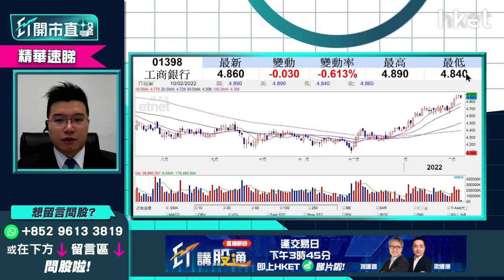【ET開市直擊】（精華）工商銀行1398強勢畢現 PE低息率吸引可高追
工商銀行（01398）今天收市價無起跌。此內銀股自去年11月底成功築底後，連升兩個多月強勢畢現，企穩多條移動平均綫之上仍可高追？利達LW基金經理及合伙人黃耀宗（Andy）謂此股息率逾7厘夠吸引，預測市盈率亦低，向上走機會仍高，甚麼位可買入？立即點擊收看／收聽

Time code

00：25 - 港股今日焦點速覽
01：49 - 美股外圍市況速覽+港股ADR表現
02：56 - 亞太股市早段市況速報
03：21 - 美國聯儲局似放鴿   美股有中長綫買入機會？
05：12 - 市場已消化加息0.5厘   預計聯儲局只會上半年大幅加息
06：40 - 如今晚CPI不遠高於預期8%   預計市場會炒第一季通脹見頂
08：06 - 美股業績期過後資金流入增長股   VISA（V.US）短期睇好可考慮
12：34 - Enphase Energy（ENPH.US）業務前景亮麗可考慮   炒新能源升級概念
17：40 - Enphase Energy（ENPH.US）估值吸引料受市場追捧   甚麼價位可追入？
19：52 - 港股上日市況速覽+北水盤路
21：04 - A股有資金流入   市場憧憬內地債市無負面消息
22：44 - 市場睇息率高、估值低股份   港股上半年睇25500點
23：20 - 鋁價大升已處高位    追其他商品股更勝鋁股
25：23 - 紫金礦業（02899）可考慮買入追落後
27：02 - ET個股推介：中興通訊（00763）
29：47 - 港股開市初段市況速報
30：23 - 觀眾問股：微軟（MSFT.US）點睇？想買入睇咩價位？
32：31 - 觀眾問股：Disney（DIS.US）167美元可持有？有旅遊復甦概念可炒？
35：21 - 觀眾問股：網絡安全股CrowdStrike（CRWD.US）、CloudFlare（NET.US）可炒底？Fortinet（FTNT.US）更睇好？
37：32 - 觀眾問股：Google（GOOG.US）未有貨可買入？短期破頂指日可待？
42：11 - 港股開市初段市況速報
42：41 - 觀眾問股：中移動（00941）有冇機會試60元？
44：55 - 觀眾問股：信義系怎比較？信義光能（00968）vs 信義玻璃（00868）
46：48 - 觀眾問股：中國鋁業（02600）可否追入？上望多少？
48：39 - 觀眾問股：快手（01024）走勢點睇？現價可追入？
50：01 - 觀眾問股：微盟（02013）7.5元要守幾耐？要減持嗎？
51：13 - 觀眾問股：美團（03690）有機會重上245元嗎？
52：49 - 觀眾問股：鞍鋼（00347）可否買入？
54：10 - 觀眾問股：福萊特玻璃（06865）值得買入？甚麼價位可買入？
55：26 - 觀眾問股：工商銀行（01398）可否買入？
56：56 - 觀眾問股：Sea Ltd（SE.US）309美元有少量貨   現價值得撈底嗎？
58：51 - 觀眾問股：Adobe（ADBE.US）657美元持貨怎處理？
1：00：51 - 消息股速報：保利協鑫能源（03800）、中國恒大（03333）
1：01：17 - 港股、內地開市初段市況速報
1：01：40 - 財經日誌提提你